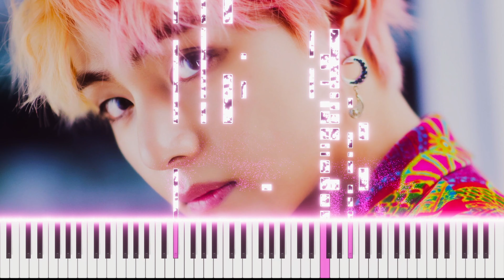UMI, V - wherever u r (ft. V of BTS) | Piano Instrumental by OCTOBER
🎹 Listen the piano instrumental ► "wherever u r" by "UMI, V of BTS"

OR